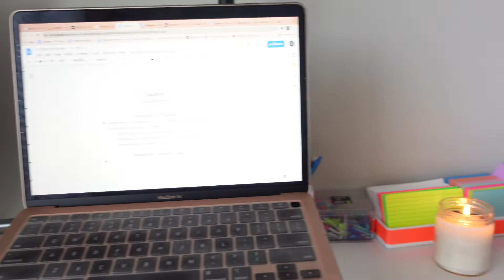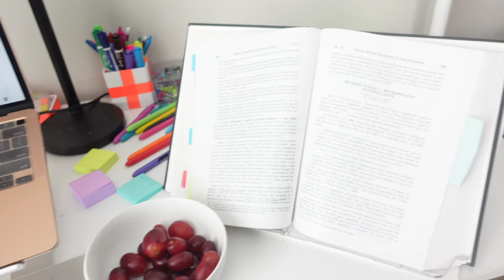Law School Weekend VLOG: Friends and Family, Study With Me, Go Home With Me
Hey guys and welcome back to The Law School Blueprint. For this video I decided to do a weekend vlog to give you guys a look at a day in the life as a law school student but I made it a weekend edition. Join me as I go home for the weekend; meet up with family, and friends; and study with me as I prepare for the week.